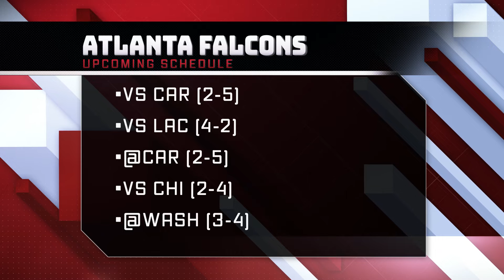Snoody Falcons Fandom Press Conference Falcons Vs Bengals aka Bob Cats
Snoody answers questions on the falcons game and explains his resons on the lost today